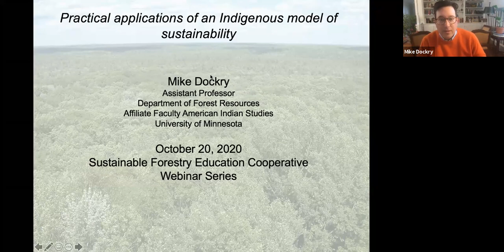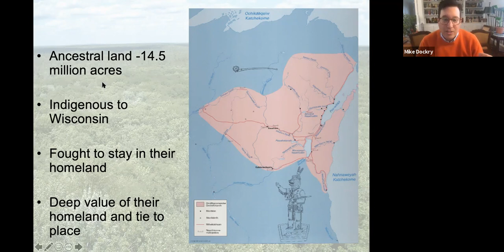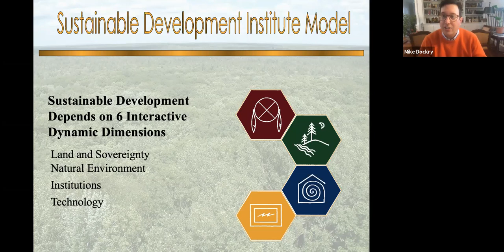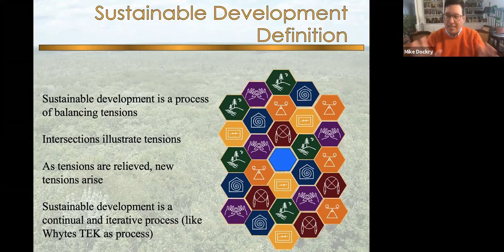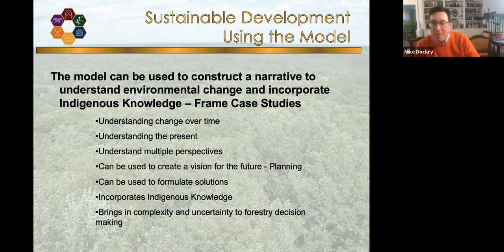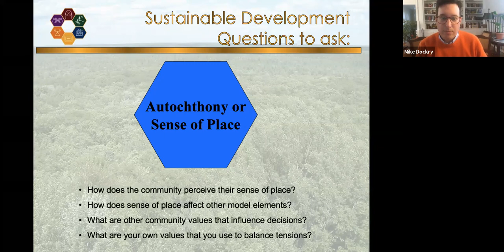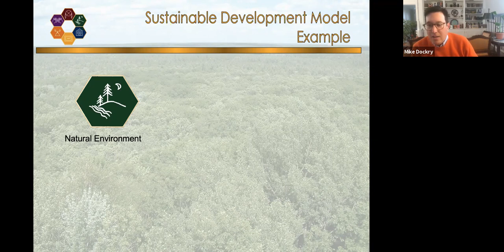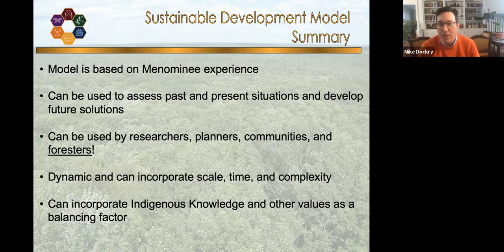Dockry: Practical Applications of an Indigenous Model of Sustainability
From the 2020 Forestry Webinar series from UMN Extension and SFEC.